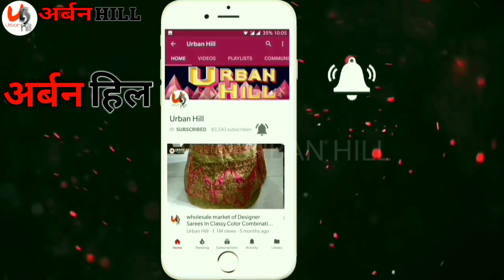अब खरीदो High Quality बैग अपने घर से। School Bag,Trolly Bag,Office bag,Hand bag,Purse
Talwar Hosiery Industries
B-40/2 Lawrence road industrial area,
Near seven seas banquet hall Delhi -35

Army bags
Army shoes
Trolly bag
Luggage bag
Fabric bag
Plastic trolly
School bag